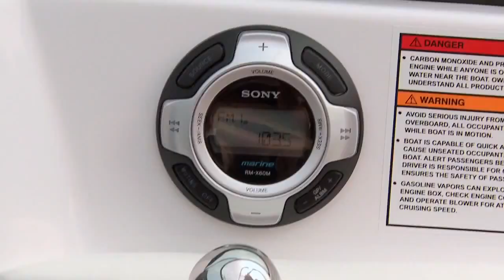2012 Moomba Outback - iboats.com